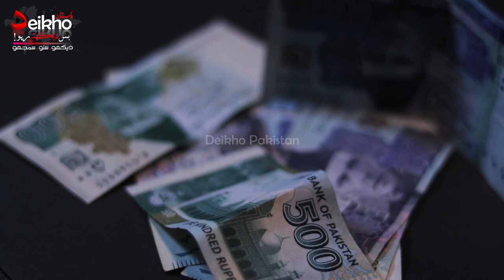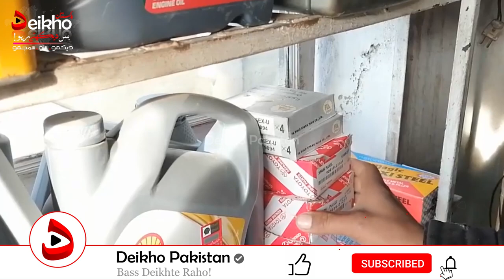Engine Oil Making Business, Engine Oil Business Ideas,Engine Oil Lubricant Business Idea in Pakistan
startup ideas
manufacturing business ideas with low investment and high profitengine oil making formula

Visit Us on Web :